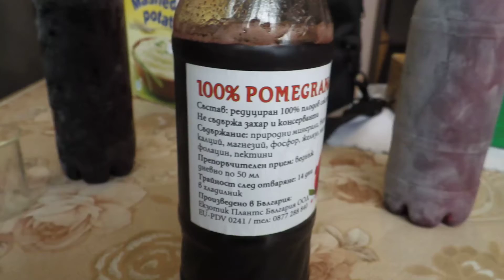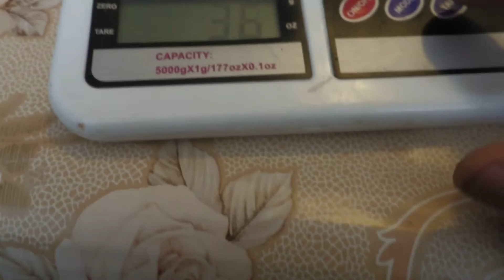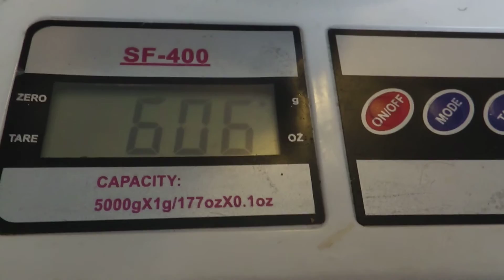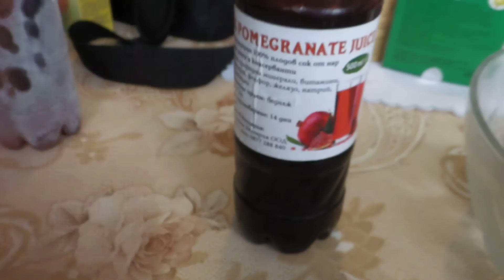Pomegranate Molasse / Меласа от Нар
2 литра пресен сок от нар, 100 гр бяла захар, 50 мл балсамов оцет. Вари се на бавен огън, като периодично се премахва пяната
Забележка: Балсамовия оцет се слага 2 минути преди да се свали от огъня.